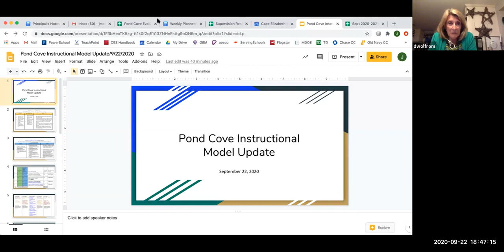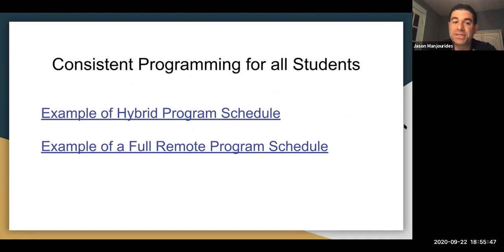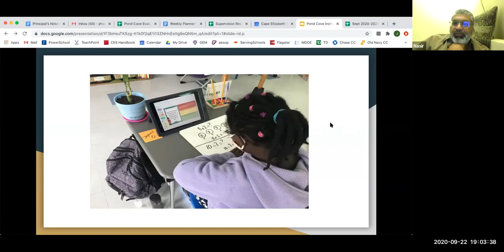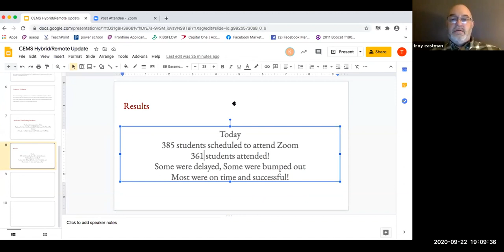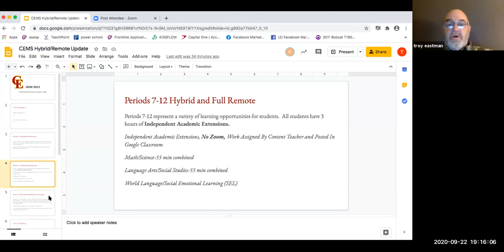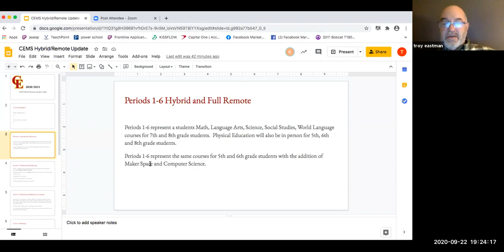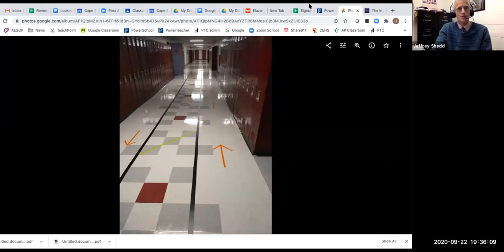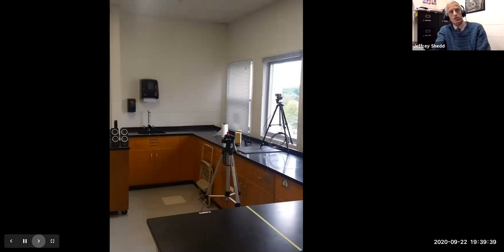School Board 09/22/2020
Cape Elizabeth School Board Workshop
Tuesday, September 22, 2020
6:30PM